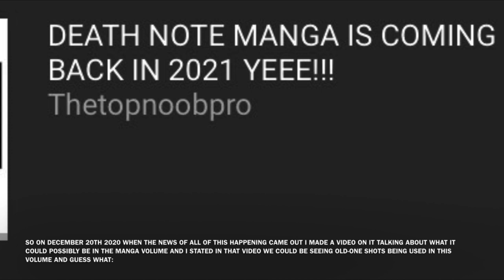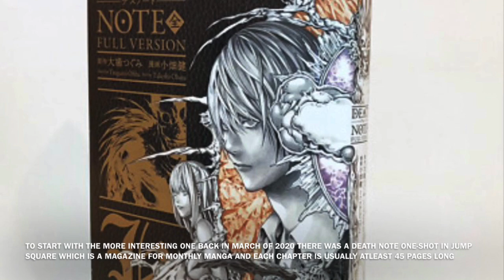THE NEW DEATH NOTE MANGA VOLUME IS HERE AAAAA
Death Note is back baby, the new manga volume has released, this video will be covering what is in it and when and if you can get your hands on it.

Chapters / Timestamps:
Still making the chapters / timestamps